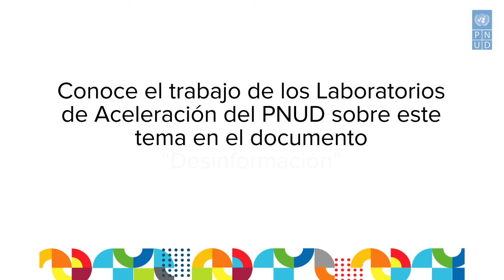desinformación: ¿Cómo combatirla?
En la región de América Latin y El Caribe, los Laboratorios de Aceleración y el equipo del PNUD en ocho países (Argentina, Bolivia, Colombia, República Dominicana, Guatemala, Panamá, Perú y Uruguay) están trabajando en formas innovadoras de cerrar los grifos de los flujos de información falsa en la región y reducir el alcance y el impacto de estos flujos.

Estas iniciativas abordan la desinformación en una amplia gama de áreas temáticas (desde elecciones hasta COVID-19 y violencia contra las mujeres) y experimentan con diferentes tipos de herramientas digitales y analógicas para combatirla (desde plataformas participativas de verificación de hechos hasta campa as de comunicación y capacitación de talleres de construcción).